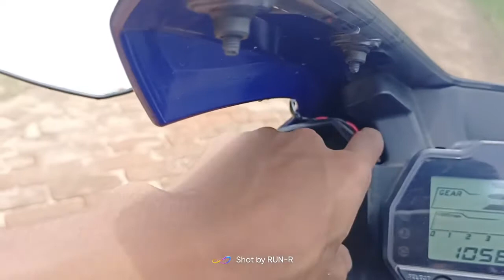Yamaha R6 Mirror Fiting Process On R15 V3 And R15 V4 || How To Fit Zx10r Mirror On R15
2) Yamaha Bajaj KTM Tvs Etc Second Hand  Bikes  Related Videos

3) All Second Hand Bike Checking Process Videos